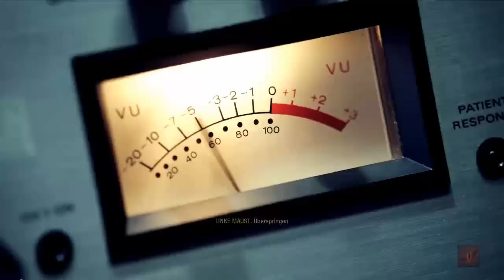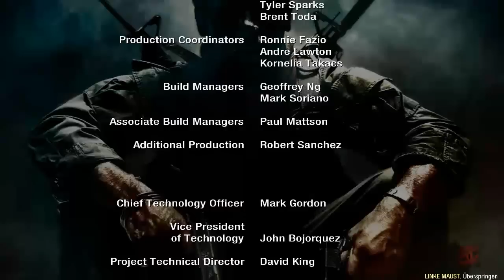Let's Play Call of Duty Black Ops Blind DEUTSCH (HD) Mission 16 # 32 Das Ende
So wir haben Black Ops hinter uns. Ich fand, es war ein genialer Shooter, der mit tollen Inszenierungen punktete.

PS: DIe Credits zeige ich doch nicht, da sie einfach zu lang sind, um die noch zu zeigen^^